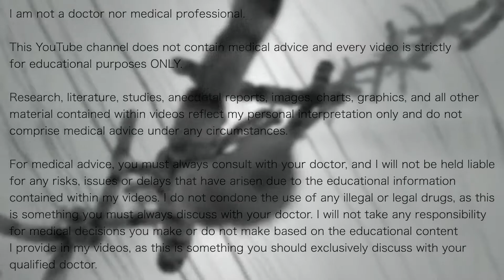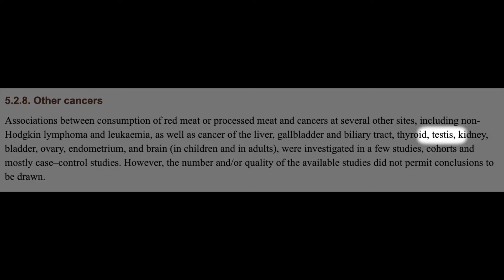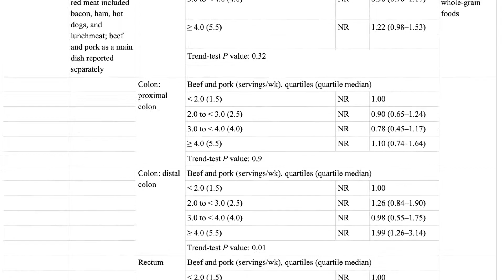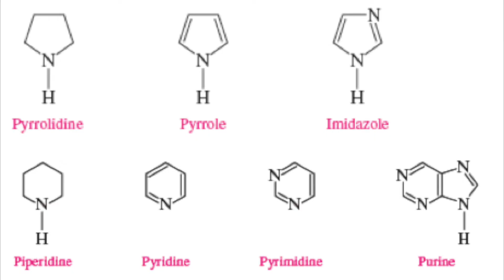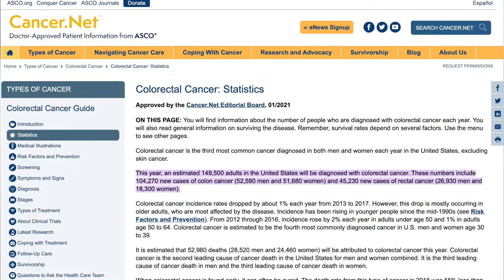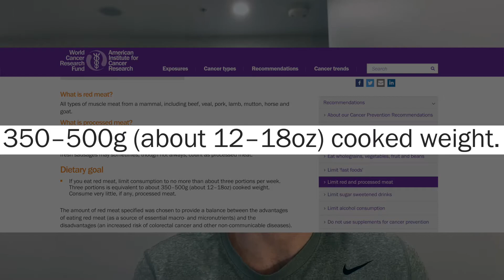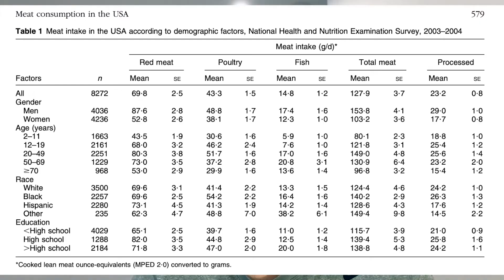Meat Cancer Causing? Red Meat Colon Cancer Link Explained by Science | Meat and Heart Health Part 4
Is meat cancer causing? Do red meat and colon cancer have any link? Does red meat cause cancer?

Welcome to the Meat Heart Health series! This is Part 4 where I answer all these questions and discuss the science behind red meat, cancer and specifically colon cancer. These mechanisms build upon content discussed in Part 1 and Part 2 of the series, so if you're confused about anything make sure you check out those videos too!

This series will be a 5-part series on the link between meat, heart health and cancer risk, and what it means for our diet and consumption of meat.

This is Part 4 of 5 of the series focusing on colon cancer and red meat consumption.